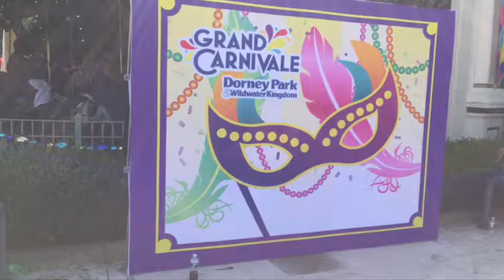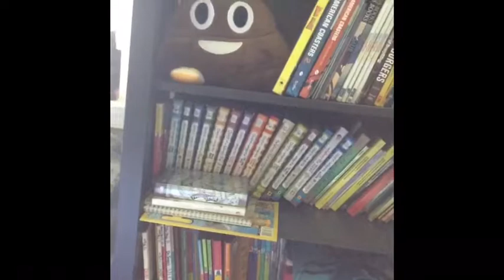Dorney Park Vlog 7/20/2019: Gabriel Takes On The Heat 2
Here is the vlog from this past Saturday’s visit to Dorney Park. Hope you all enjoy this!!